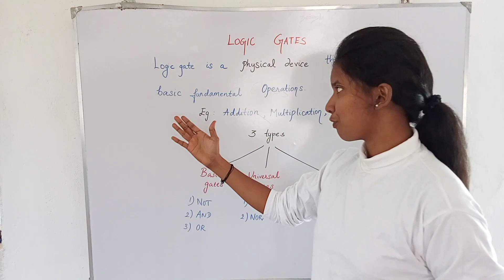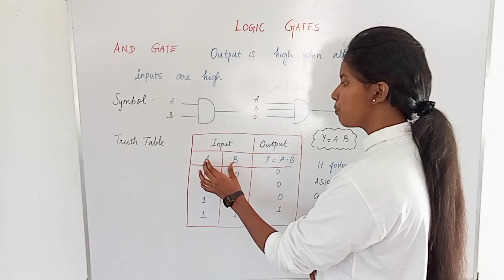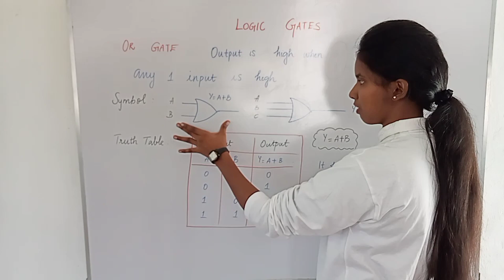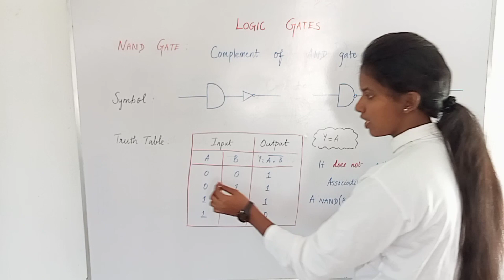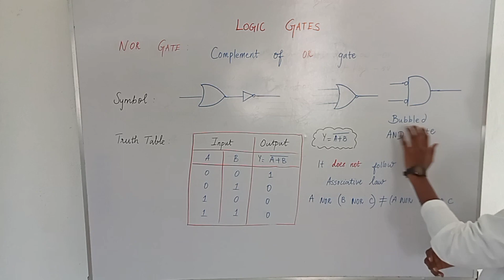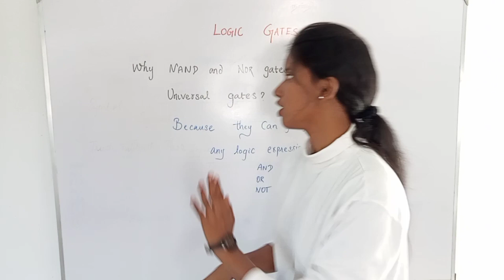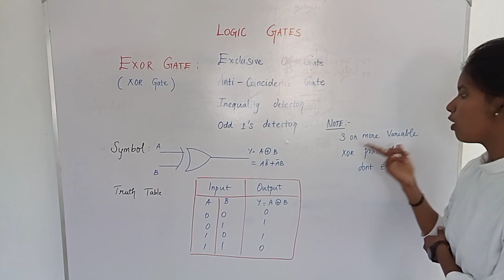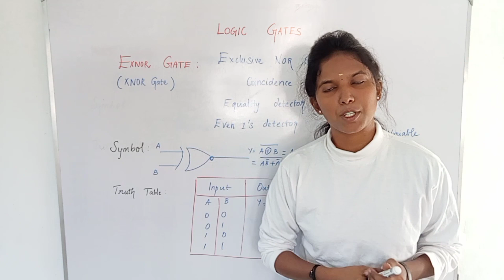Logic gates in Tamil | One video| Complete Revision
In this video you will learn all logic gates